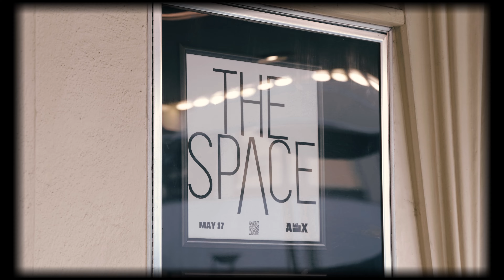Behind the Scenes of Season 7 of Launch at THE SPACE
of the Season 7 showcase
created by launch alumni @karaxlewis 💥